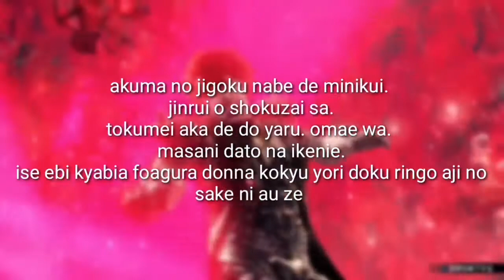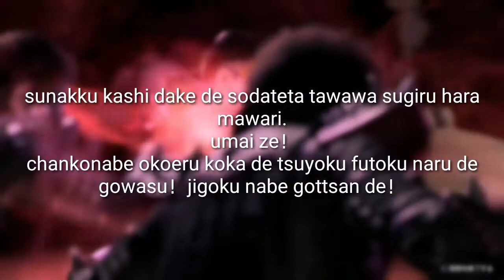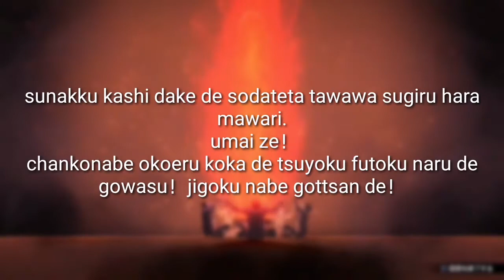Devil's Hell Pot (Ichi) Romaji Lyrics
Wanted to start making Romaji lyric videos for the songs I can't find on YouTube. This is my first ever video and my first time using any editing software so be gentle.